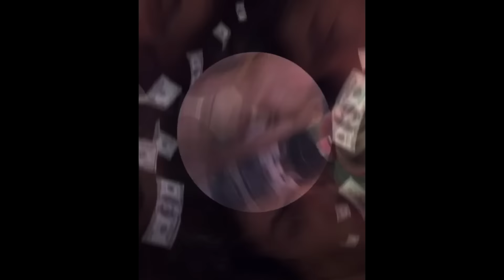soft to hot edits that will confuse your heart